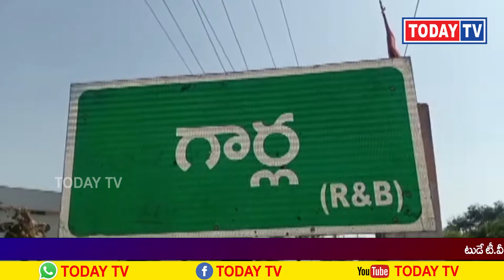todaytv.రానున్న నూతన సంవత్సరం సందర్భంగా జరిగే వేడుకలను విషాదంగా మారకుండా తమ ఇంటి వద్దనే ప్రశాంతమైన